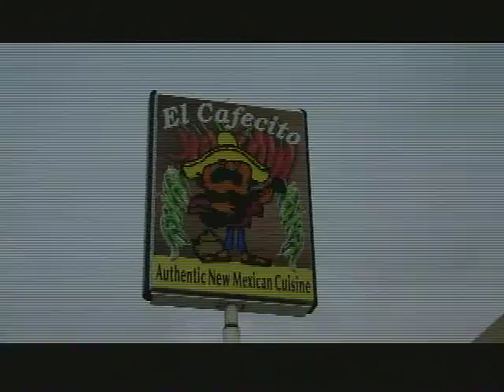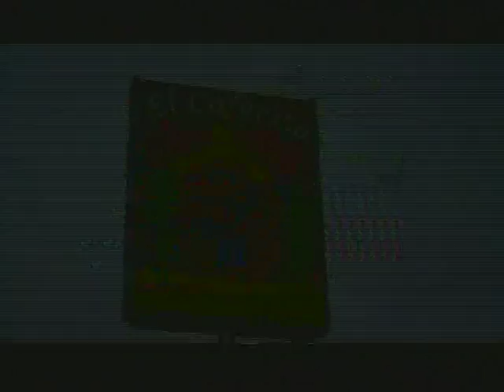Cibola Treasurers ~ Nov. 17, 2016